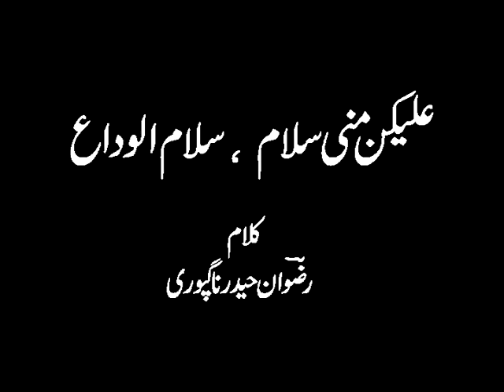KHURSHID ALI MONIS || ALAIKUNNA MINNI SALAAM || NAUHA ALBUM 2015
NAUHA ALBUM 2015

Nauha:
ALAIKUNNA MINNI SALAAM

Recited By:🎙
Khurshid Ali Monis

Written By: ✍
Janab Rizwan Haider Nagpuri (Sonu)